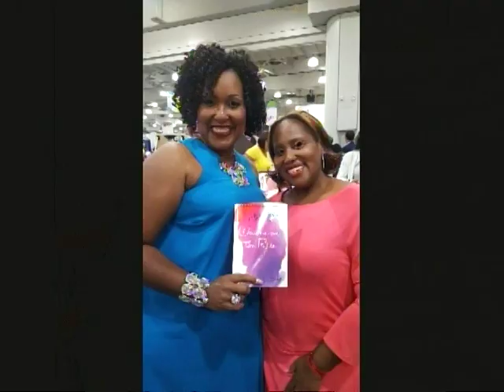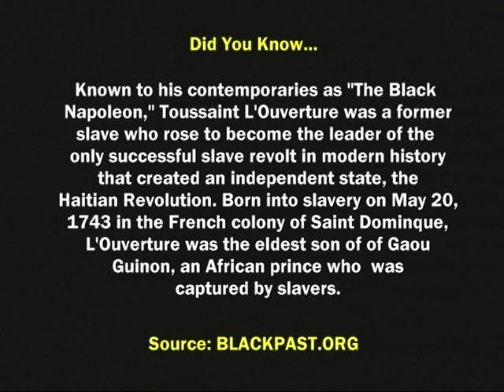Cayden Hargrove as Toussaint L'Ouverture on Beyond Focus TV show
Who Was François Toussaint Louverture?

François Toussaint Louverture was a former Haitian slave who led the only successful slave revolt in modern history. Standing steadfastly, he fought to end slavery and gain Haiti’s independence from European powers, France and Spain. Forming an army of former slaves and deserters from the French and Spanish armies, he trained his followers in guerrilla warfare and successfully ended slavery in Hispaniola by 1795.

SOURCE: Biography.com